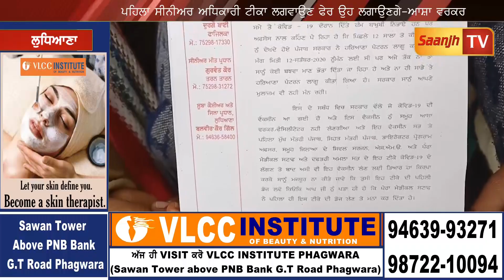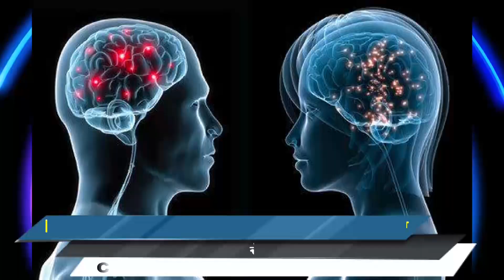ਆਸ਼ਾ ਵਰਕਰਾਂ ਨੇ ਕੀਤਾ ਕੋਰੋਨਾ ਵੈਕਸੀਨ ਦਾ ਟੀਕਾ ਲਗਾਉਣ ਤੋ ਮਨਾ